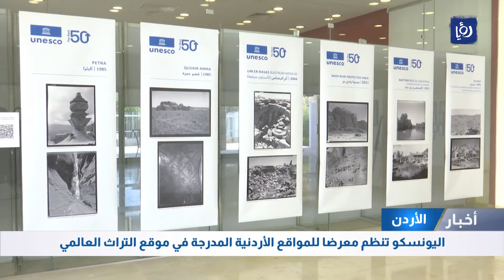اليونسكو تنظم معرضا للمواقع الأردنية المدرجة في موقع التراث العالمي